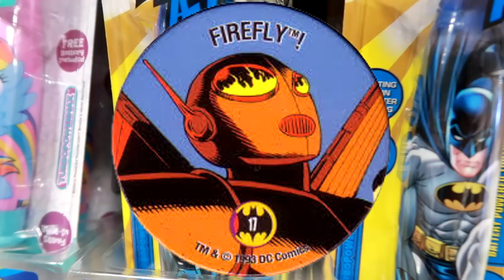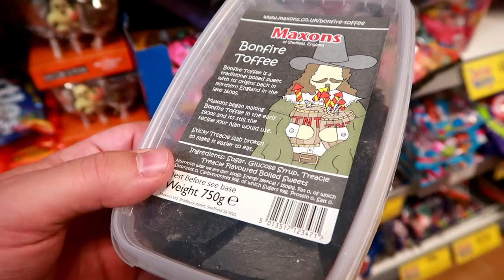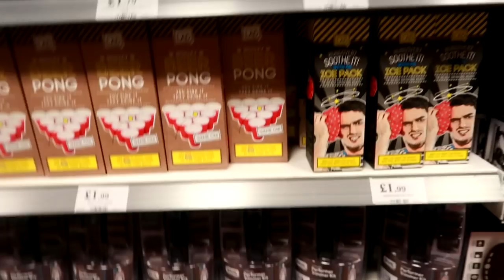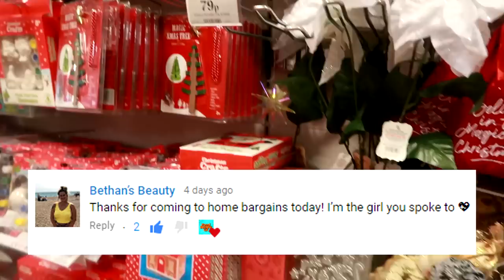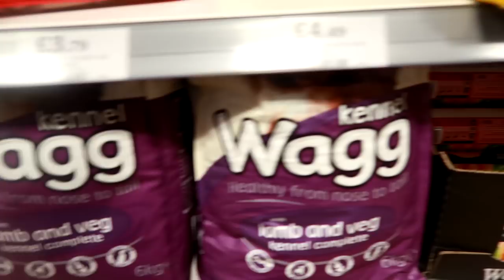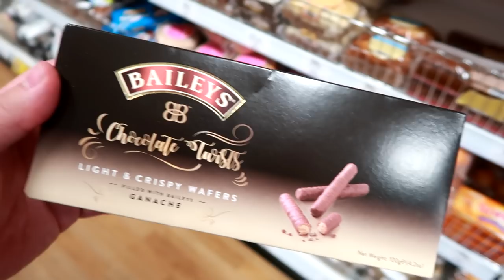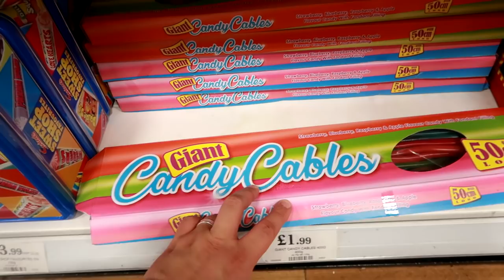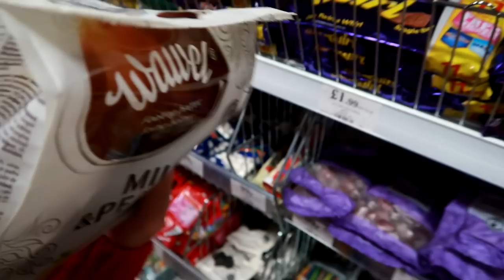Shopping at Home Bargains, Milton Keynes | Halloween! Christmas! 2018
MJ and Claire hit up Home Bargains in MK/Bletchley and find a load of Halloween products and a load of Christmas products!